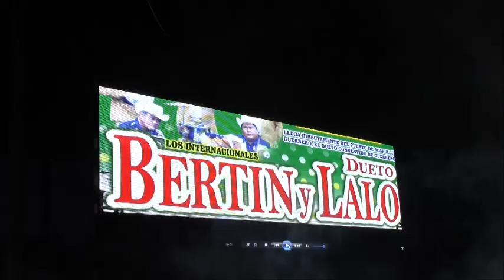BERTIN Y LALO, EN LA PLAZA DE TOROS SAN FRANCISCO, TLAPA GRO 15/09/2017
FILMS " EL AVE FENIX "
CEL 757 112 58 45
TLAPA GRO